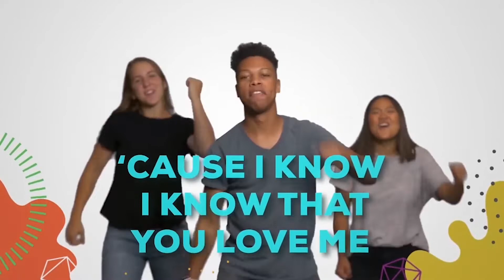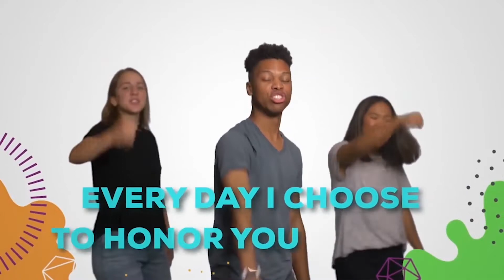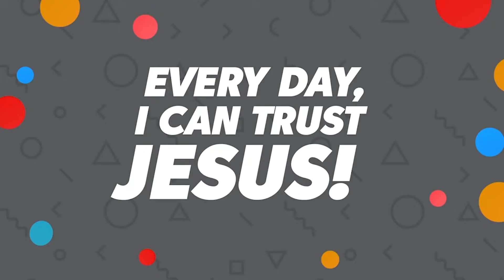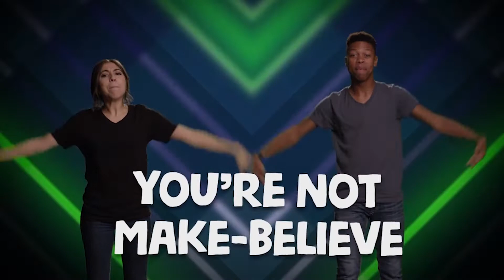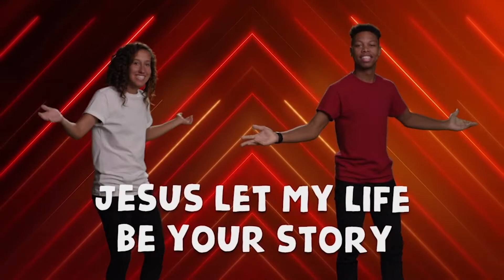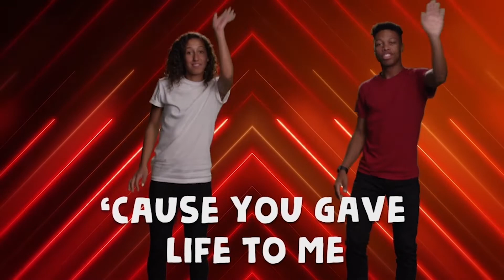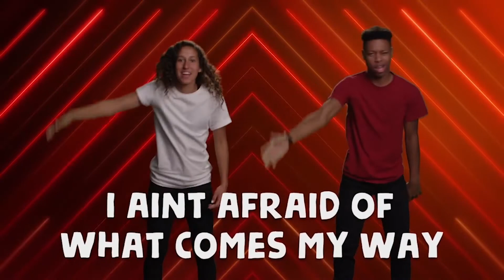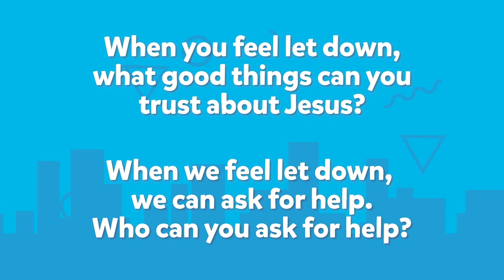July 18, 2021| Crosstown - Week #1 // C3 Kids